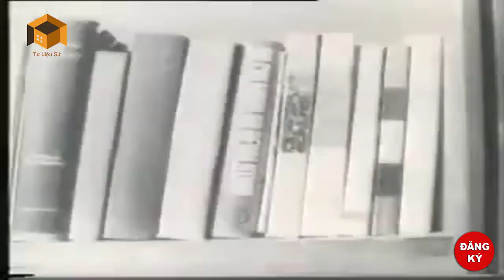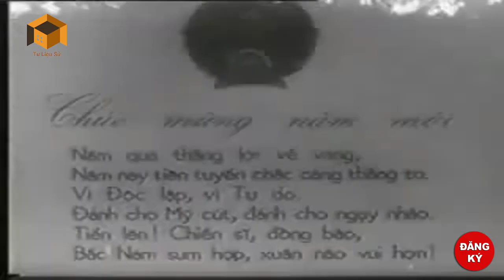Thủ Tướng Phạm Văn Đồng Trước Khi Về Với Bác - GS Hoàng Chí Bảo Kể Chuyện Bác Hồ Quá Xúc Động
Trước khi về với Bác, Thủ tướng Phạm Văn Đồng đẫ nhắn lại 2 điều về ngày mất và ngày giỗ của Bác. Câu chuyện đầy xúc động được giáo sư Hoàng Chí Bảo kể lại những giờ phút tâm linh của Bác và người học trò tâm linh của Bác Hồ.